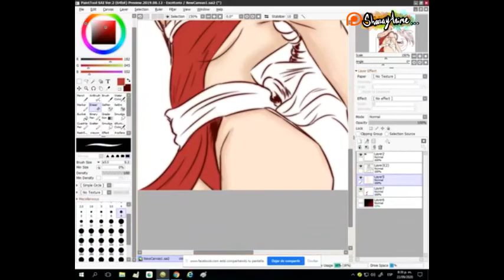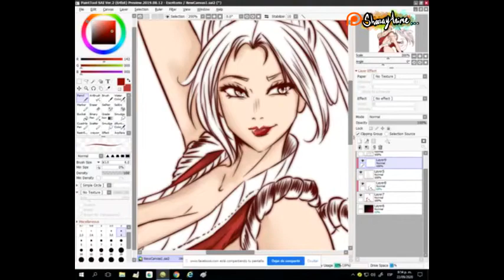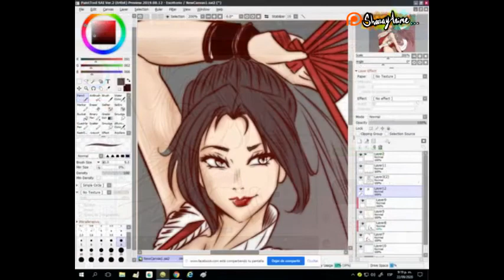Speed Paint 04 - Mai Shiranui from KOF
🚨Ver en FACEBOOK:
🚨Ver en OKRu:
Ahora sí, READ HERE !!!/LEA AQUÍ LA DESCRIPCIÓN! :
ENGLISH: HELLOWWWWSES, JAU AURI YIUuuuuSES (?)!!! xD
for this occasion I decided to draw and uploaded a new speed paint. I always draw boys, now it's the girls' turn :D

ESP: Resumiendo,siempre dibujo hombres, hoy hagamos mujeres, Mai fue la escogida. Recuerden lávarse las manos, quedarse en casa, los loveo intensamente y que tengan "Vibraciones positivas" xD!

⭐Character: Mai Shiranui from KOF
⭐program: SAI
⭐Fanart: Sharayanime
⭐Para estar al pendiente de cualquier vaina loquilla xD no más sigan mis Redes...
-⭐y Gracias a ustedes por esperar pa' que yo suba algo Q___Q *Crying in porky* !!!:D